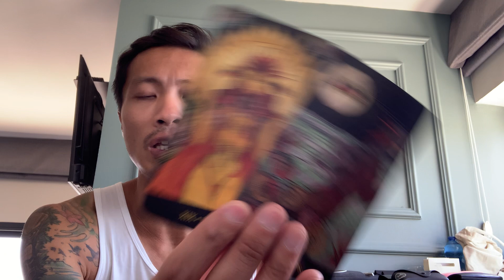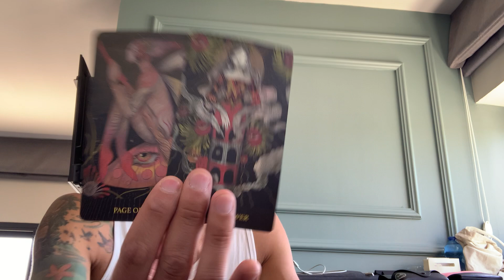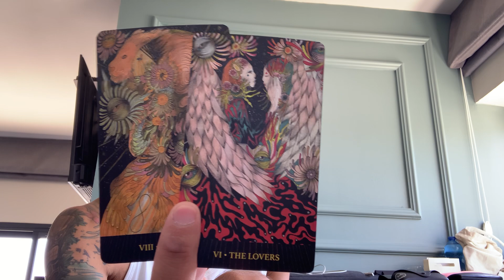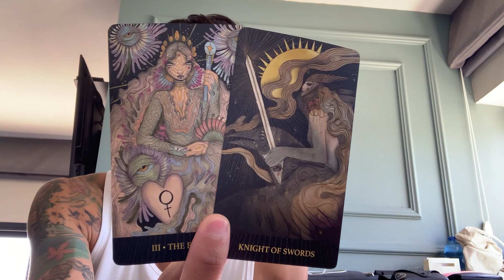Libra ♎️ - They Are Doing Everything The Can Not To Mess This Up Again!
This is a general love reading for Libra Sun, Moon, Rising, and Venus October 2023. We will look at your current overall energies regarding love and the person that you are connecting with, we will take a look at what your person's current feelings and intentions are towards you, and then we will finish it with the possible outcome and advice.

Decks used in this reading:
The Mind's Eye Tarot